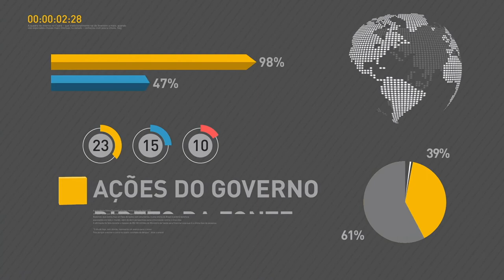Índice oficial da inflação chega a 0,31% em maio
REPÓRTER NBR 15H - 09.06.17: Segundo o IBGE, a inflação atingiu o menor patamar para o mês de maio em 10 anos - IPCA atingiu 0,31% em relação ao mês anterior. E mais: Ministro da Fazenda, Henrique Meirelles, está em Paris, onde participa de encontro da Organização para Cooperação e Desenvolvimento Econômico (OCDE). Meirelles disse que o número de investimentos estrangeiros no país tende a aumentar conforme a situação econômica brasileira melhore. Veja também: nesta sábado (10), as agências da Caixa Econômica Federal abrirão mais cedo para prestar atendimento sobre as contas inativas do FGTS.